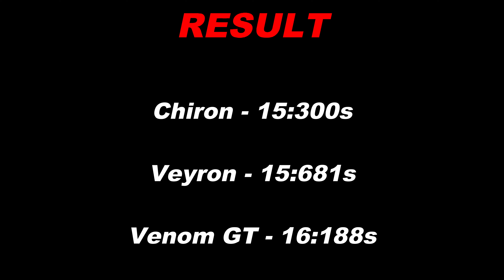FH5 Dragrace - Chiron Vs Veyron Vs Venom GT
Here is their specifications

2018 Bugatti Chiron 1479Hp
Engine: 8.0L Quad-Turbocharged W16
Power - 1479 Hp
Torque - 1,180 ft-lb
Weight - 4,398 lb
Front - 43%
Transmission: 7-Speed Dual-Clutch
Drivetrain: AWD

2011 Bugatti Veyron Supersport 1,189Hp
Power - 1,189 Hp
Torque - 1,105 ft-lb
Weight ~ 4,044 lb
Front - 45%
Transmission: 7-Speed Dual-Clutch
Drivetrain: AWD

2012 Hennessey Venom GT 1200Hp
Engine: 6.2L Twin-Turbocharged LSX V8
Power - 1200 Hp
Torque - 1,155 ft-lb
Weight - 2,685 lb
Front - 42%
Transmission: 6-Speed Ricardo Manual
Drivetrain: RWD
Displacement - 6.161

I want use this opportunity to said thanks to each and every one of you guys out there for subscribing to my channel, I said may God bless all of you I won't have be were i am today without help of you guys.

Clink this link to make your YouTube journey become very Successful, it works for me it can also work you as well.

QQTUBE: Looking to boost your channel growth, check out them out

Click

⦁ Pc Space:
⦁ Processor (CPU) : AMD Ryzen 9 3900X Processor
⦁ CPU Cooler: Gammaxx L240 240mm Liquid cooler with Rgb Fan
⦁ Memory RAM: G. SKILL Trident Z RGB Series 32GB DDR4 3600mhz
⦁ Graphics Card:  NVIDIA GeForce RTX 2080 Super Gaming X Trio (Msi)
⦁ Motherboard: Asus Prime X570-P Asus Aura Sync
⦁ SSD 1: M.2 INTEL 660P 1TB
⦁ Hard Drive: Seagate Barracuda Pro 4TB
⦁ Power Supply (PSU) : DeepCool  DQ750ST 80 PLUS GOLD
⦁ Monitor 1: BenQ 32inchs PD Series PD3200U Ultra HD (3840 x 2160 60HZ)